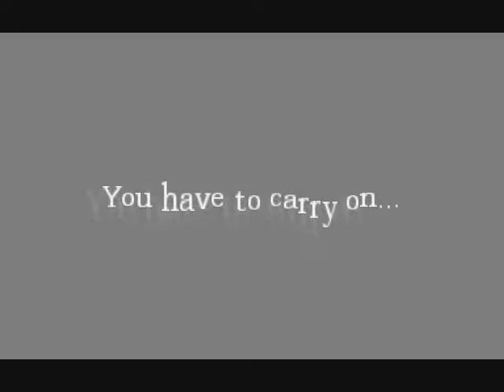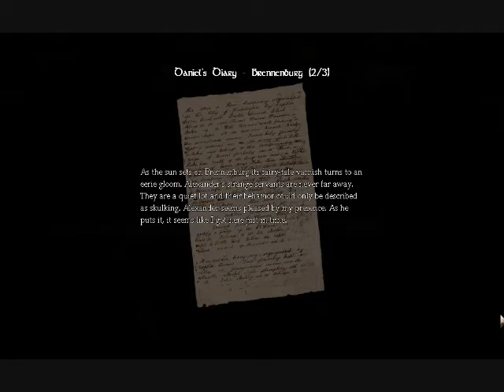Let's Play Amnesia (S7 P2) We met in prison